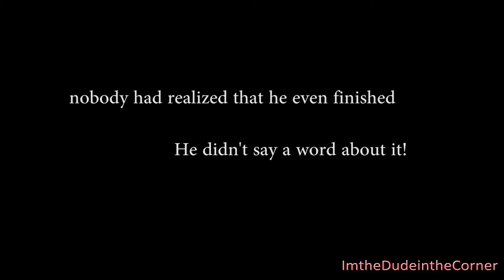Stairway to Heaven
Just us having a few laughs with some randoms and blowing up a few cars in the process